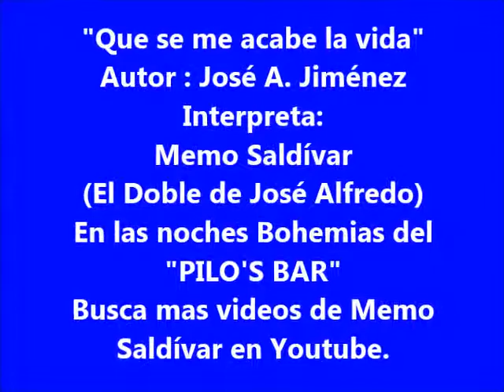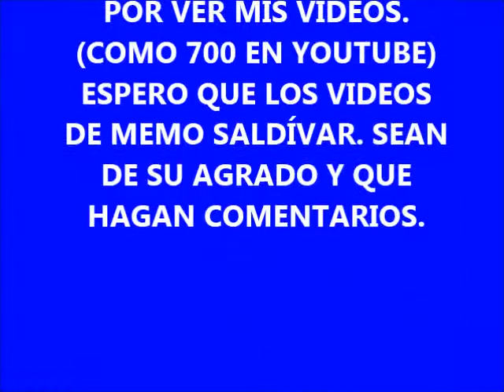MEMO SALDÍVAR.-"QUE SE ME ACABE LA VIDA" (De; J.A.J.) BOHEMIA EN EL "PILO'S" BAR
Memo Saldívar invadió el "PILO'S BAR" para regalarle al público que asiste a esa CATEDRAL DE LA MÚSICA NORTENA, canciones del Rey, siendo éste un homenaje más que Memo le rinde a José A. Jiménez.
Memo Saldívar "El Doble de José Alfredo" Lleva 40 años (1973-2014) de estar rindiéndole una serie de homenajes a José Alfredo Jiménez, sin cobrar y sin ganar ni un centavo, así como costeándose él mismo los gastos que le ocasionan sus giras y viajes, solamente por su admiración a José Alfredo y sus canciones.-